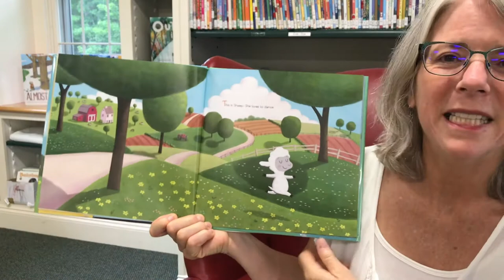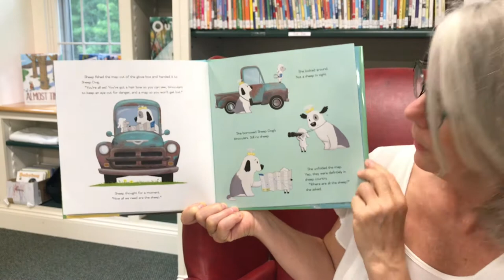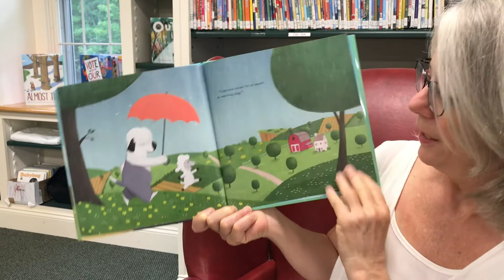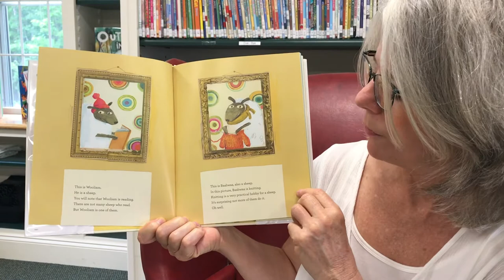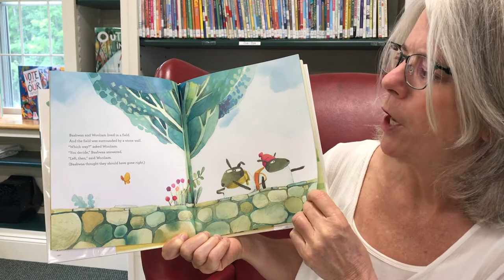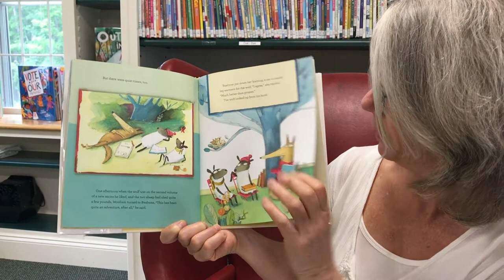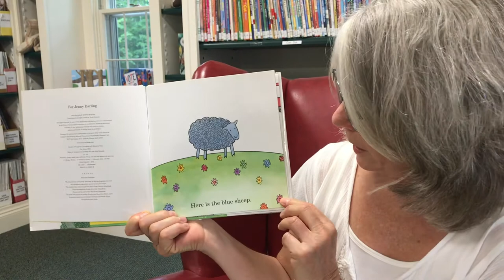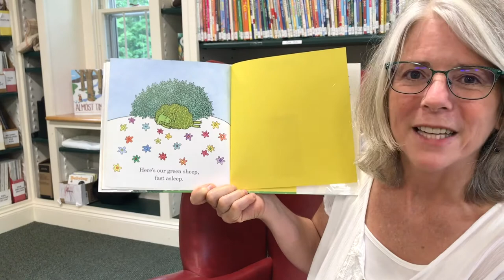"Sheep" Storytime August 19 2020 Freedom Public Library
Welcome to the Freedom Public Library's sheep storytime!  If you will be in town and would like to pick up craft supplies or if you have a photo to send for a shoutout, email Elizabeth Rhymer at . I want to say right here right now: THANK YOU to Mary Rhymer for editing these storytime videos. She has a lot of her own work to do and it's a lot to ask her to do this week after week, but she does it and does it so well!

This week's books are:
Sheep Dog and Sheep Sheep by Eric Barclay
Baabwaa and Wooliam by David Elliott and illustrations by Melissa Sweet
Where is the Green Sheep? by Mem Fox and illustrations by Judy Horacek

This week's music is all from the album "Rockin' Red" by Mr. Eric & Mr. Michael (Eric Litwin & Michael Levine) Visit their
Dance, Freeze, Melt
The Number Dance
I Can Shake My Shaker Egg

The craft is a cute woolly sheep. You'll need a round piece of card stock, a smaller round black piece of paper, two feet cut from black paper, two ears cut from black paper, two googly eyes, some cotton balls and some glue. Thank you to Luane Genest for creating the craft and putting together the supplies for pick up!